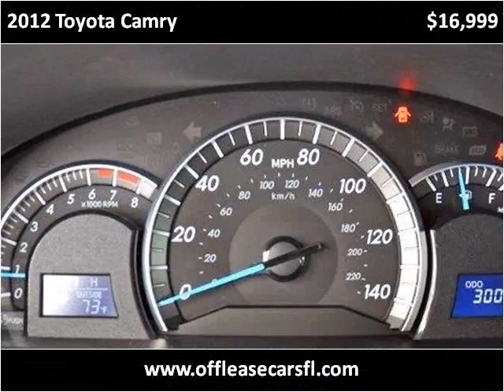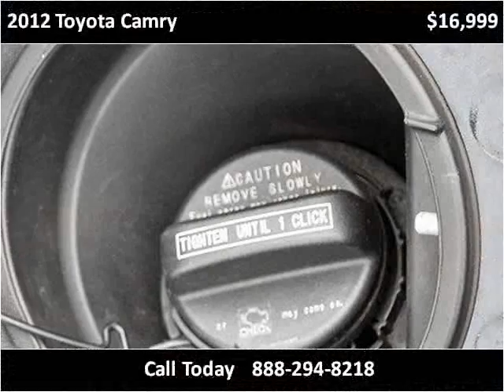2012 Toyota Camry Used Cars Lake Worth FL